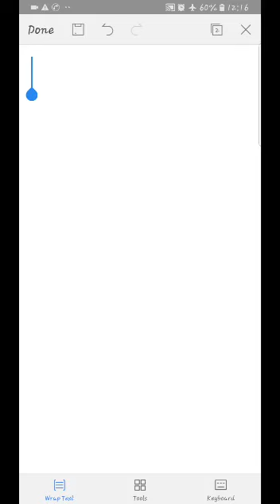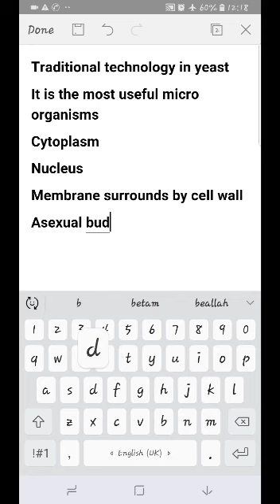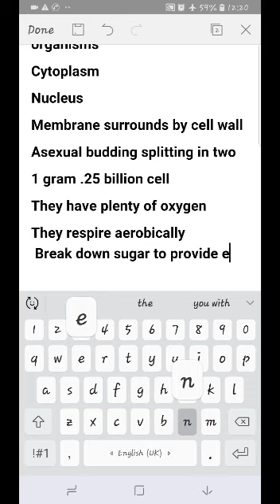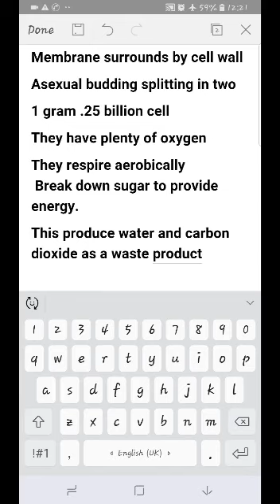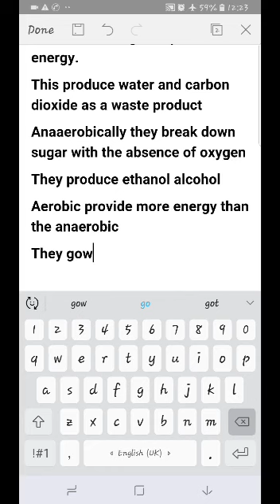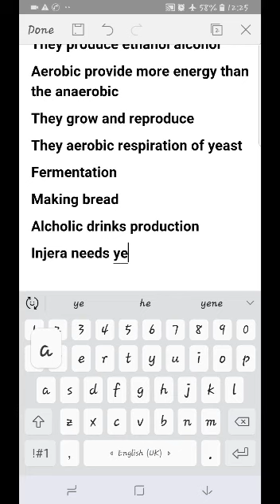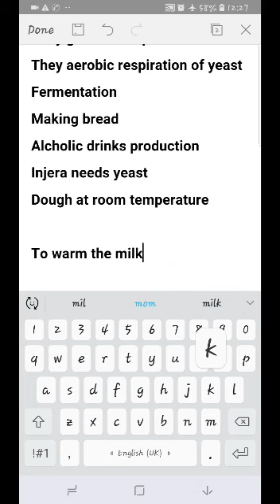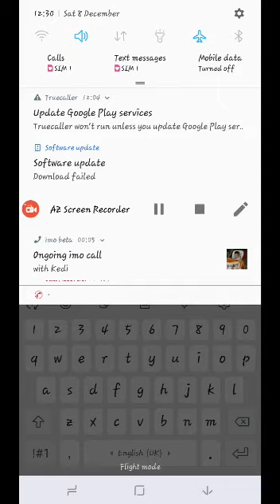እባክዎ አስተያየትዎን ይለግሱ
# school education እባክዎ አስተያየትዎን ይለግሱ